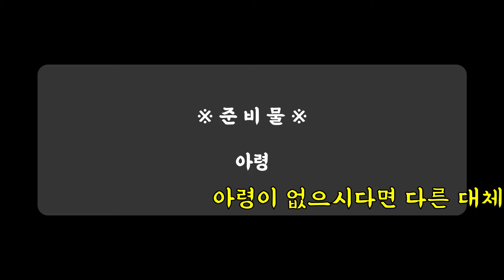[안동시장애인체육회] 홈트레이닝 영상 (하체 근력운동)